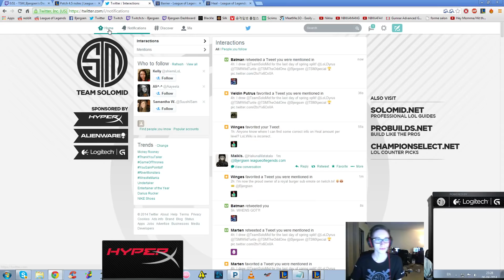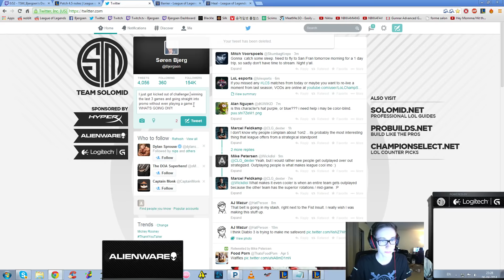Bjergsen gets demoted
Team SoloMid Bjergsen gets demoted on his account Bjerg after a win, the player who took his spot was on his team.